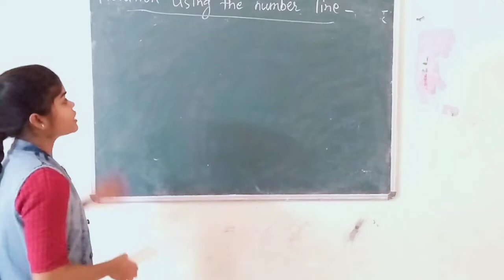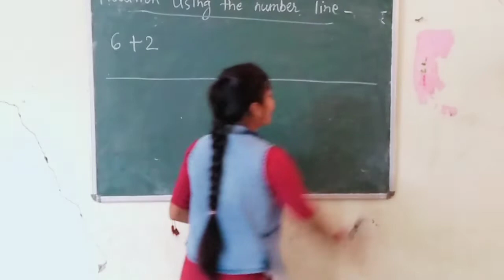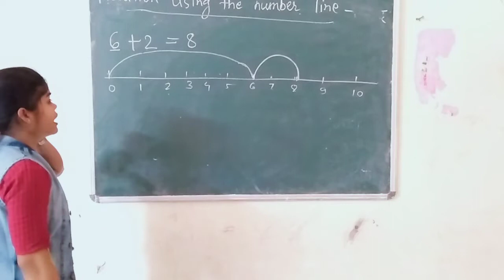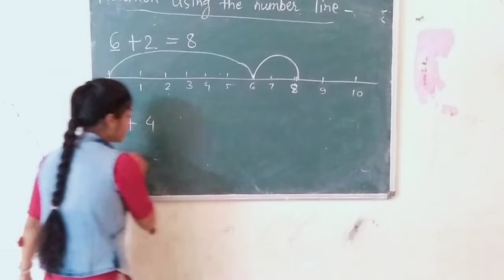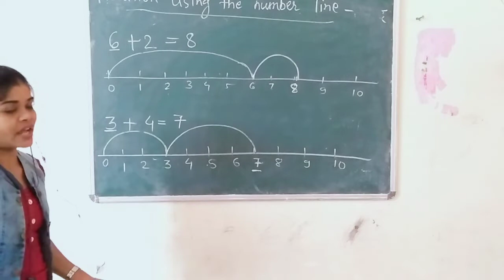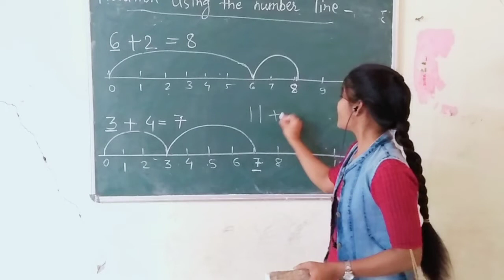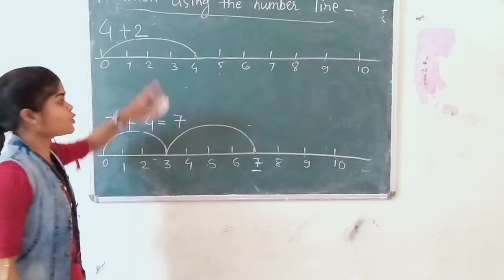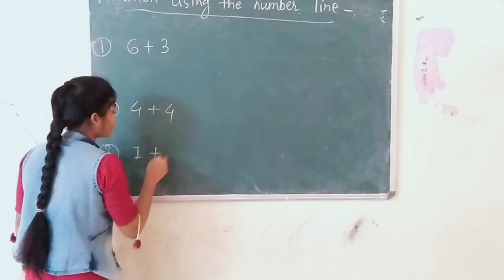class 1 and 2 maths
Number line addition